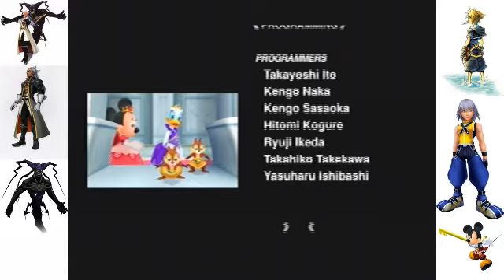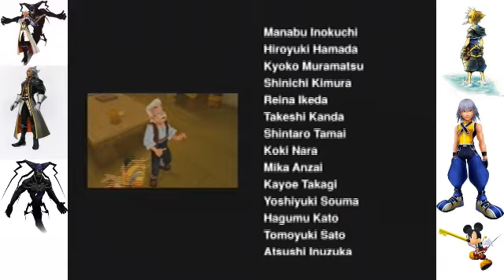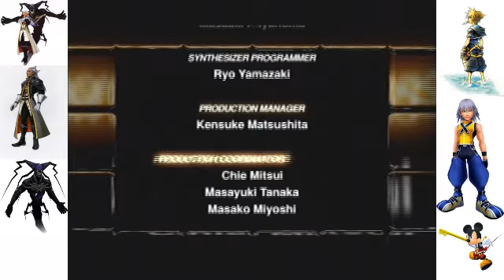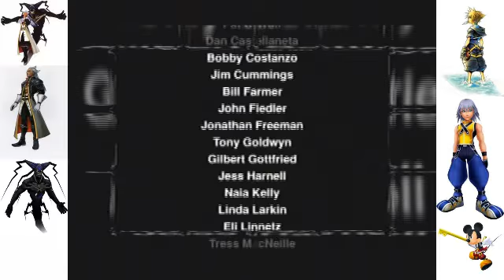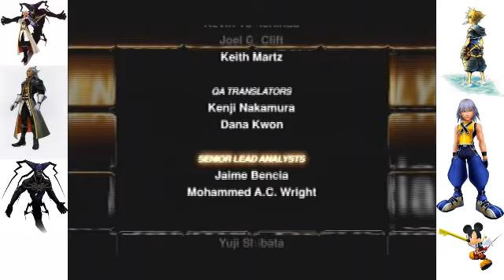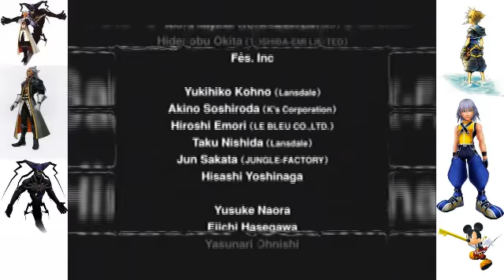Let's Play Kingdom Hearts finale part 2/2 DONE ... lol jk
Almost there guys, A few more bonus episodes and Kingdom Hearts is complete. It's been a long road, and there's just more to go. And I hope you guys are ready.